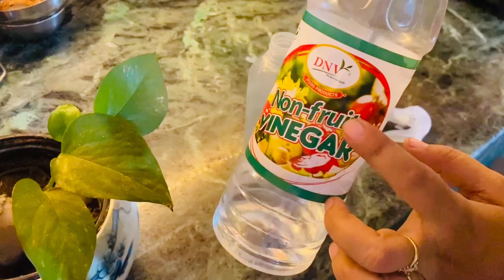अकेले पूरा घर को कैसे सँभाले/Brilliant Homemaking Tips that makes your Life Better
Hi,all in this video I will share you some amazing Homemaking + Time management ideas